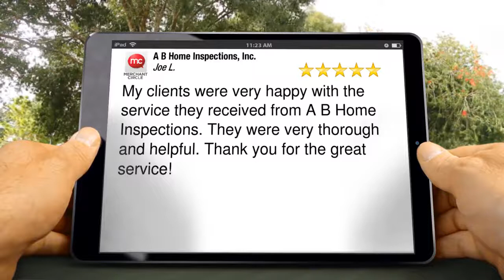A B Home Inspections Inc. Hoover Wonderful Five Star Review by Joe L.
A B Home Inspections, Inc.
1678 Montgomery Hwy #104
Birmingham AL 35216

My clients were very happy with the service they received from A B Home Inspections. They were very thorough and helpful. Thank you for the great service!